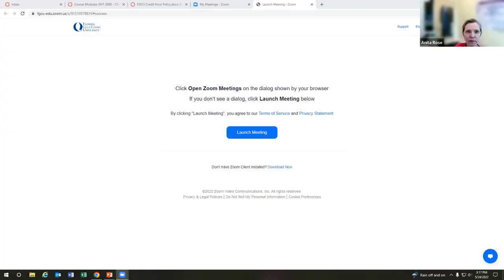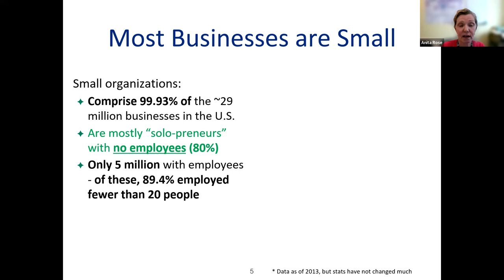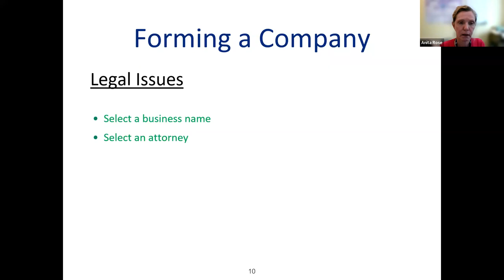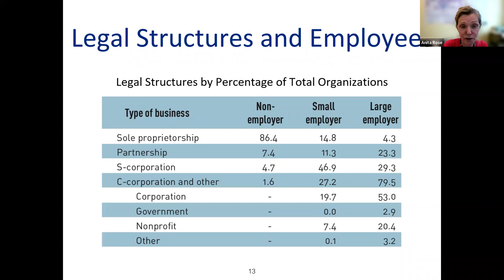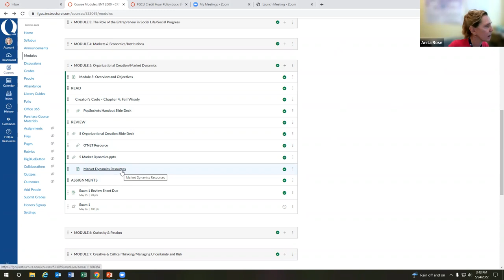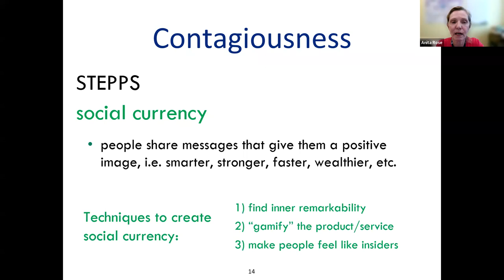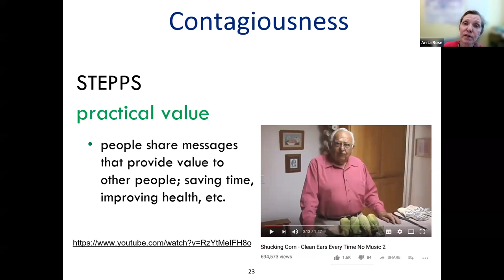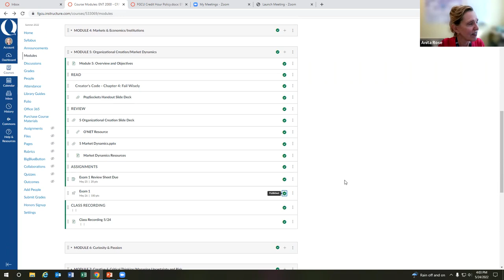ENT 2000 Module 5